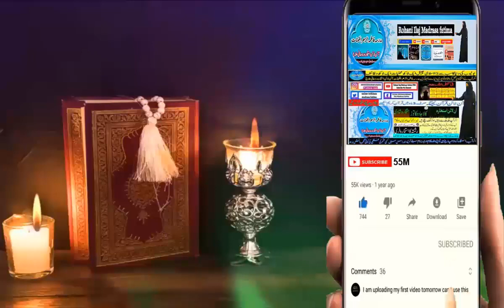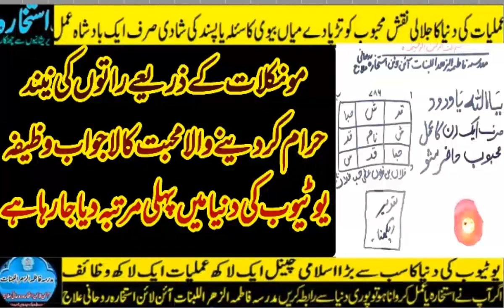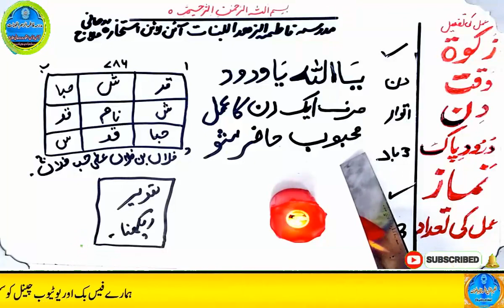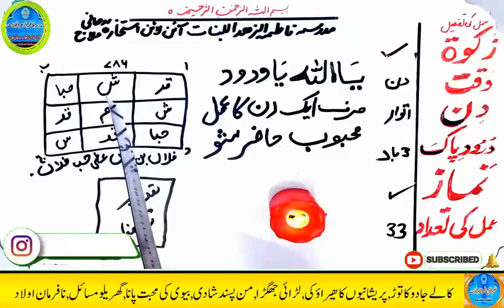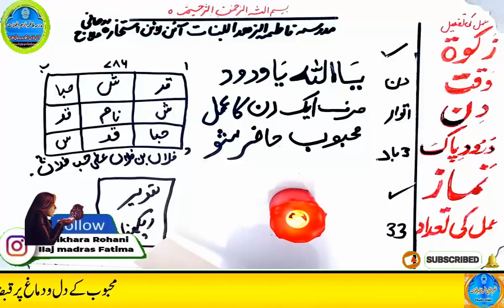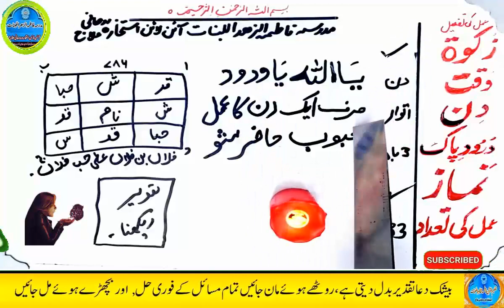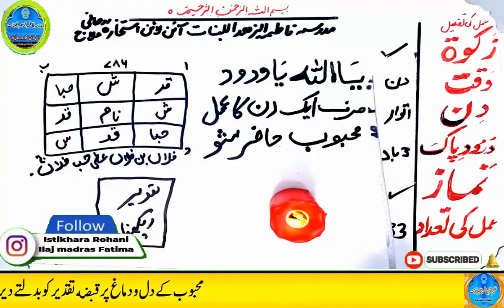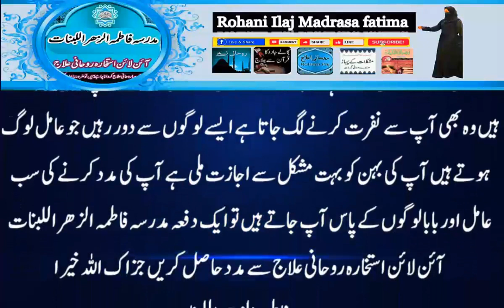mohabbat ka wazifa, wazifa for love, love marriage, mohabbat ka wazifa aag jesa, mohabbat ka taweez